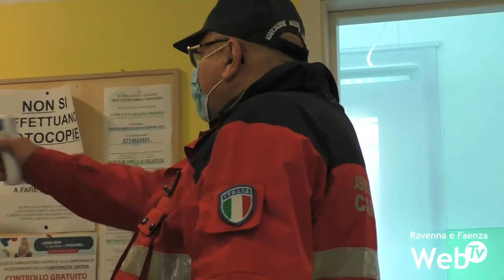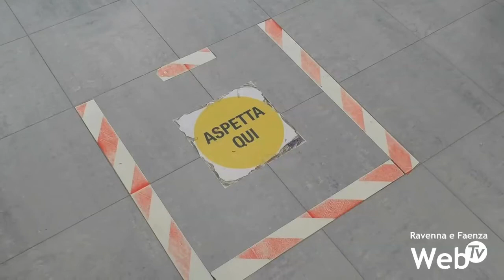Coronavirus: ambulatori medici aperti nei weekend per vaccinare il personale scolastico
Sono riprese in questi giorni le vaccinazioni al personale scolastico della provincia di Ravenna grazie alle nuove dosi arrivate in tutta la regione che hanno permesso di iniziare a potenziare la campagna vaccinale. Sono i medici di medicina generale ad essere incaricati di continuare a portare avanti le vaccinazioni per tutti i lavoratori della scuola in vista della riapertura di parte degli istituti dopo Pasqua. Le vaccinazioni quindi stanno proseguendo negli ambulatori medici o negli spazi messi a disposizione dall’azienda sanitaria. Si vaccina anche nel weekend, come sta avvenendo di fatto in queste ore, con il supporto delle associazioni di volontariato, per non andare a modificare la normale attività ambulatoriale, già fortemente influenzata dalla pandemia.